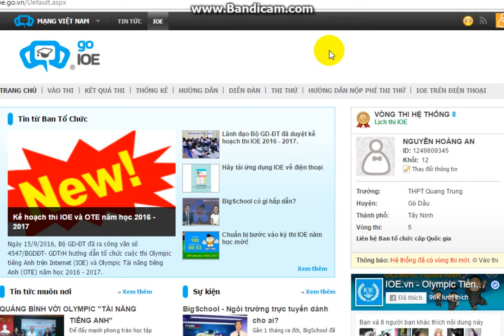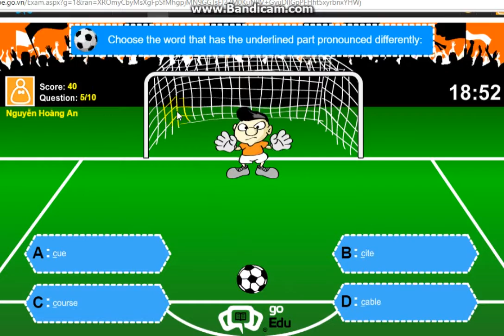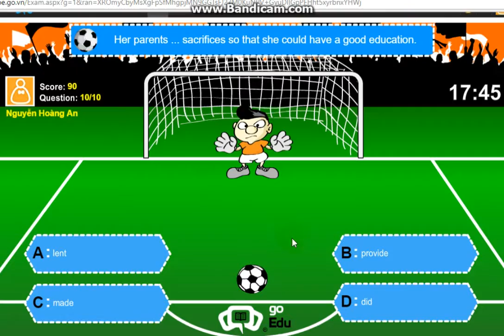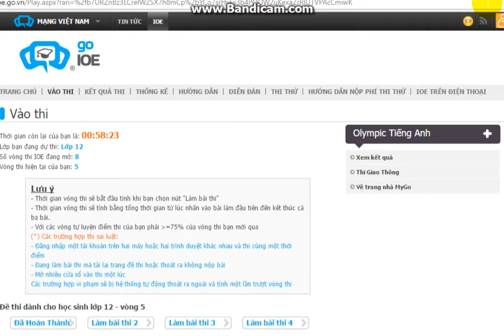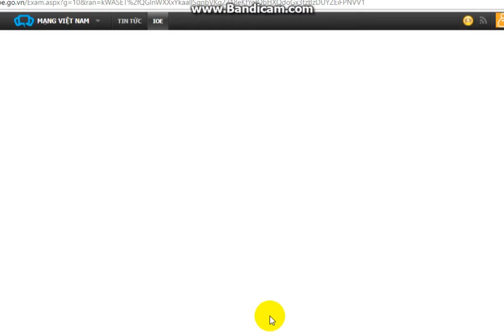Thi IOE lớp 12 vòng 5 năm học 2016-2017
Phần bài nghe do lỗi kĩ thuật nên mình ko làm hết đc, các bạn thông cảm, mình vô cùng xin lỗi. Cái hồi nãy là chú rể: GROOM. Tại mình nghe không rõ :)